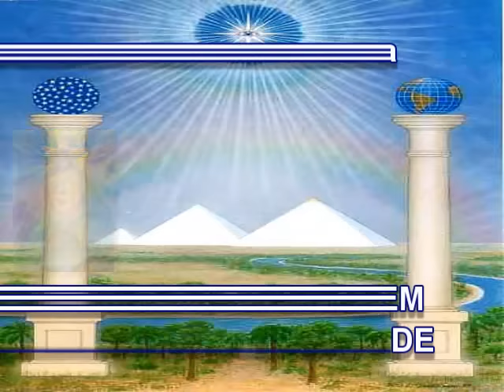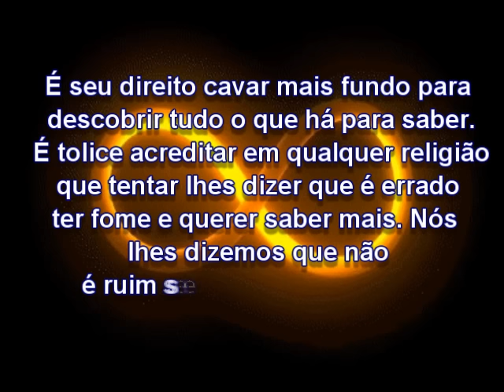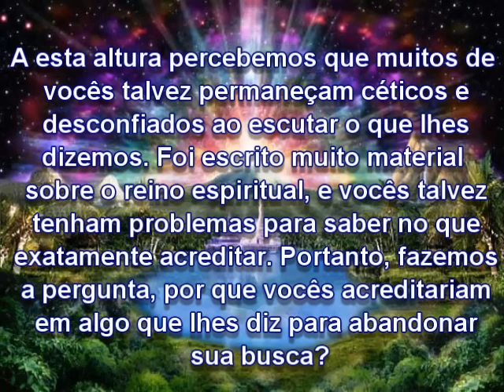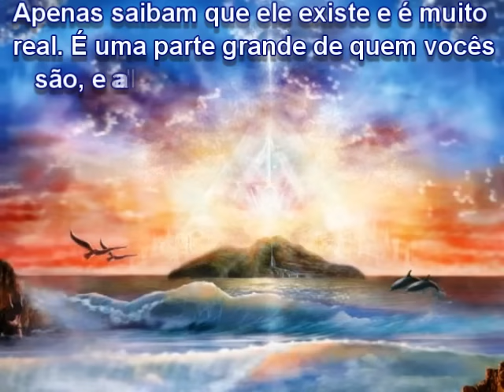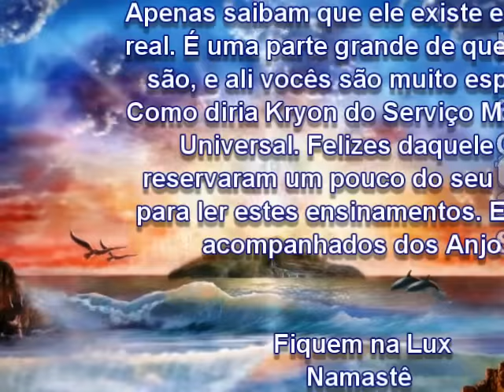Mensagem Pleiadiana Final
Atravéz de: Lia Shapiro -- site Anjo de Luz.
Imagens Internet
Produzido por Sergio Carvalho
Musica Som da Nova Era
Sensitive